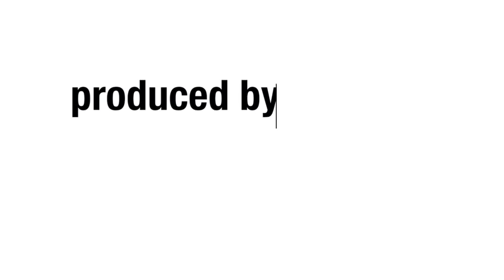Bandwagon - The Balconies - Black Cat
Join host Dani Stover as she drives around town with a special guest musician / band performing from the backseat. Episode 4 features The Balconies performing "Black Cat"